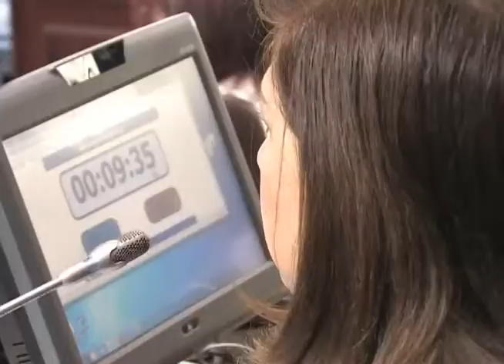Concejo aprueba proyecto de presupuesto para el 2013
9 de Diciembre 2012
Concejo de Bogotá aprobó el proyecto de presupuesto para el año 2013